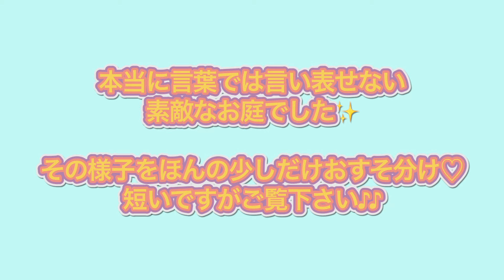「夢のななちゃんガーデン訪問」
夢の「ななちゃガーデン」にお邪魔しました♪♪

今年はラナンキュラスラックスの開花が遅れているとの事でしたが、充分見応えのあるお庭で感動の連続でした✨

本当に夢のようでした😭

後半は４月半ば春爛漫の今庭をご紹介します。